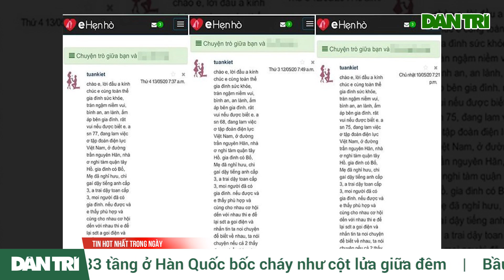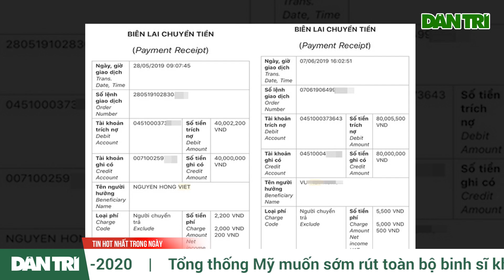Tạm đình chỉ vụ 7 phụ nữ tố bị “Sở Khanh” lừa tình, lừa tiền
Cơ quan chức năng vừa quyết định tạm đình chỉ giải quyết vụ việc 7 người phụ nữ cùng viết đơn tố bị 1 người đàn ông ở Hà Nội lợi dụng chuyện tình cảm, rồi dụ dỗ lừa gạt tổng số tiền hơn 2,5 tỷ đồng.